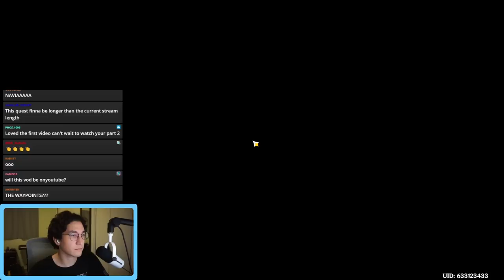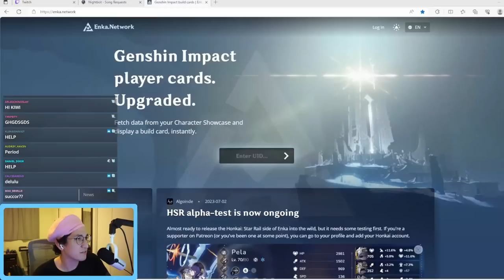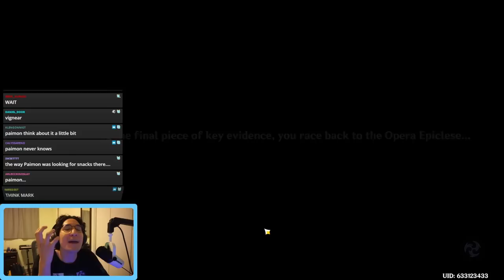FONTAINE ARCHON QUEST ACT 2 FULL PLAYTHROUGH | Genshin Impact